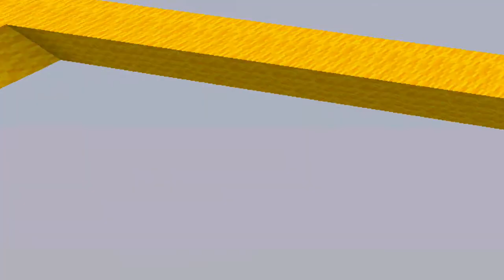Funny Moments #29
So like.. I am not the best teammate to have while playing bedwars.

-Want to play on my minecraft server?
citrine.mcph.co

-Like the song played in this video??

Mic: Blue Yeti
Recorder: Screenflow
Editor: Screenflow
Camera: EOS Rebel t6i
I use an imac. Yes they can handle games.